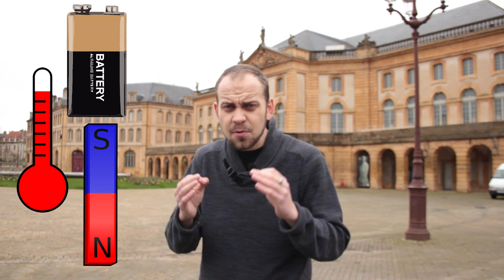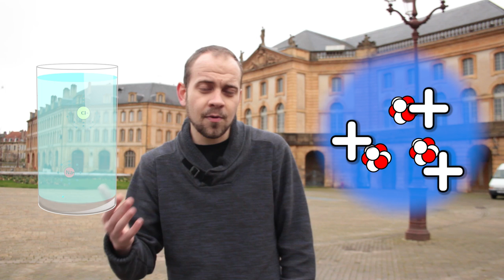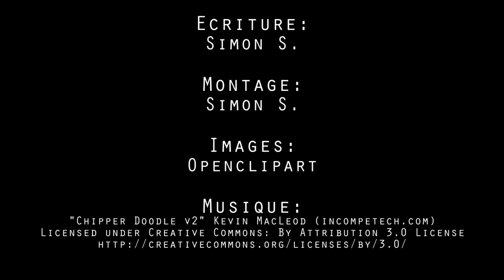Ex Vi Termini - Qu'est-ce que le plasma?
Je prend quelques minutes pour vous expliquer quelques notions de bases sur le plasma.